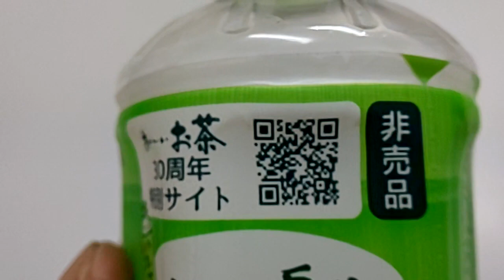お～いお茶ならぬお～い兵庫（笑）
お～いお茶ならぬお～い兵庫。
ラベルにも兵庫県の名産が書かれています！
非売品の商品です。
ご意見、ご感想もあれば合わせてお願い致します。